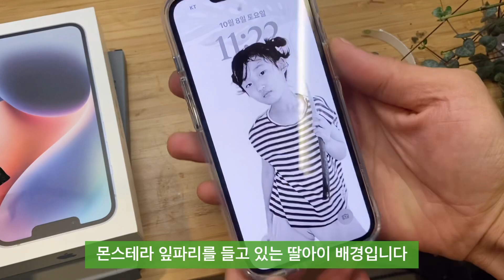식집사의 아이폰 14 블루 개봉기 | 시네마틱모드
아이폰14 블루 색상을 구매했습니다.
시네마틱 모드로 골방가든을 좀더 입체감있게 찍어줄 것을 기대합니다.

소프트웨어적인 방법이라 완벽하진 않지만
꽤나 맘에드는 기능입니다.